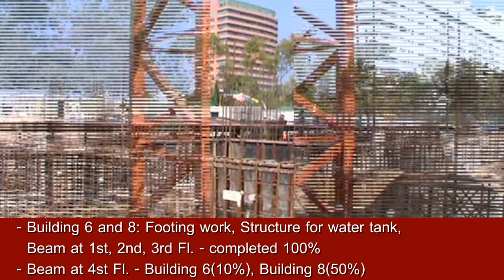Marrakesh HuaHin Residences : 11/2009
Working Progress End November 2009 (EN Version)

For more information please visit our or 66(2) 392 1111